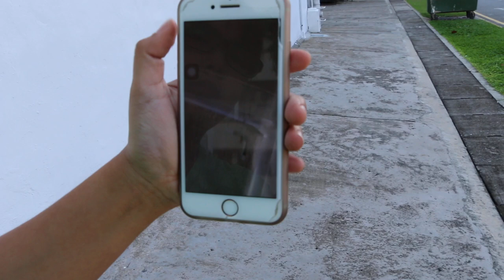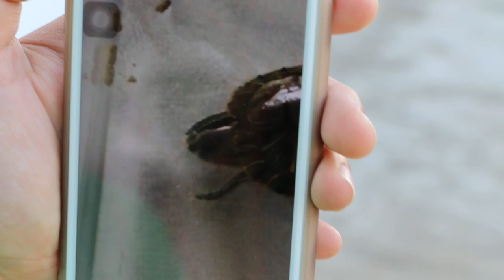A 1-year-old red-eared slider swims lop-sided and was gasping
Nov 29, 2018 Thur

8th day of in-patient. Swims lopsided, gasping, threw up mucus from the mouth. Yesterday, video showed she ate 5 pellets.

Going home today.